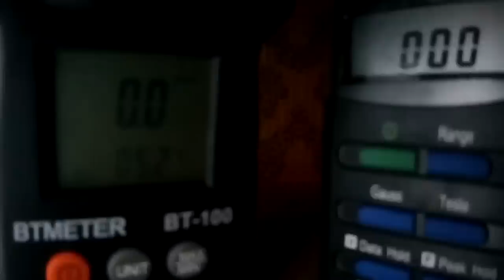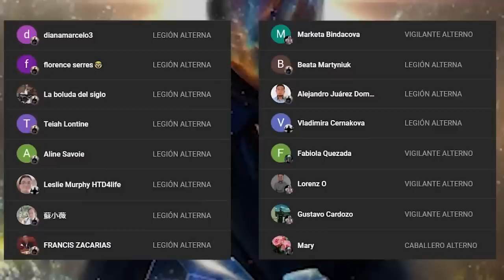🔴 ATERRADOR ENCUENTRO PARANORMAL | TIM MOROZOV | PARANORMAL ENCOUNTER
In this video, we speak with tim morozov about his book "Encounter: Satan's Aggression" and the demonic presence that he believes pervades our world. Hear his thoughts on how we can deal with this spiritual warfare and the dangers it poses to our eternal well-being.

Si quieres enviarme un mensaje

 тим морозов tim morozov en español videos de terror tim morozov reaction  paranormal files ужасы scary stories caspersight  pasillo infinito realidad alterna evp actividad paranormal archivo extinto